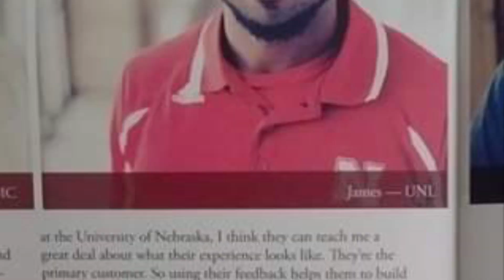The Masters Table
New channel coming…..